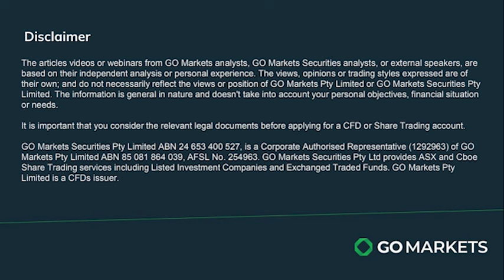09/02/24 Stock Watch with Evan Lucas - REA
In this Stock Watch episode, Evan Lucas explores REA Group's recent financials. Despite an 18% revenue surge and 20% net profit increase, market reactions were mixed due to higher cost guidance and limited revenue visibility. Although the stock dipped 4.2% post-results, REA Group strategically invests in its online presence for long-term strength. 📊